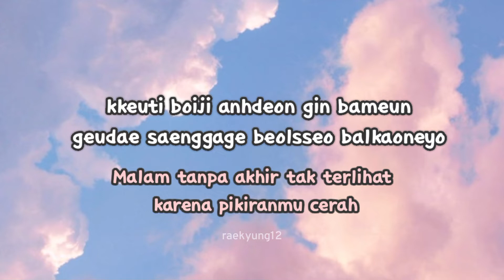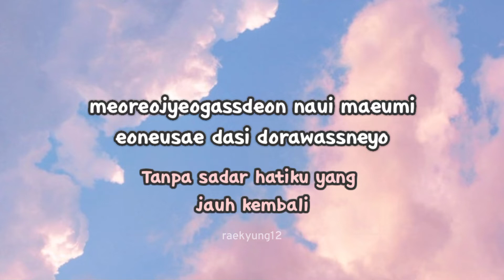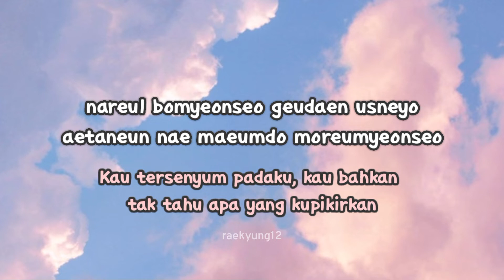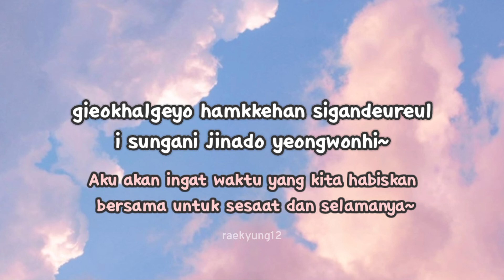CHEN (첸) - You Never Know (그댄모르죠) Lyrics Terjemahan Indonesia